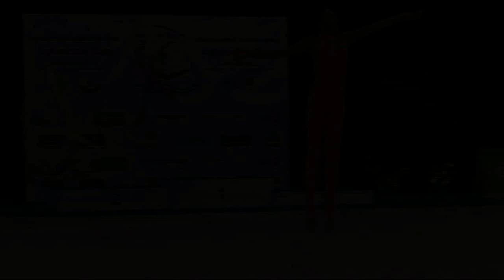Athen 2015 Senior 07 Irena Omirou CYP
RG Aphrodite Cup Athen 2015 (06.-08. March)